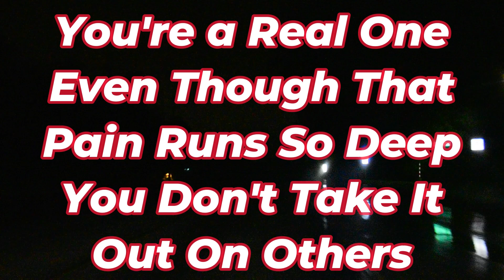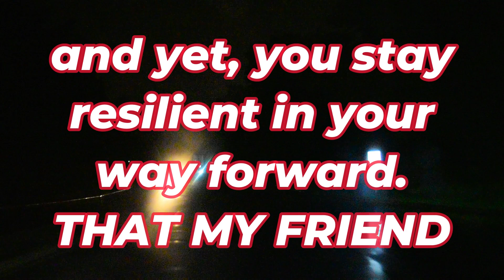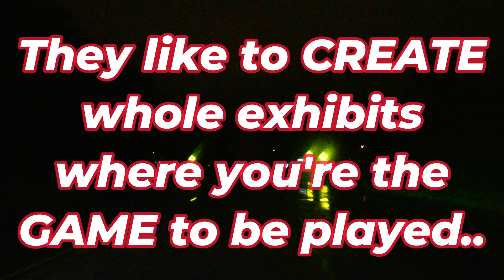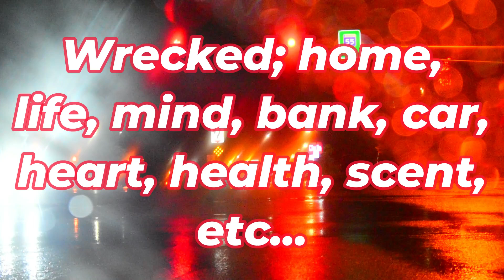YOU LOVE DEEP YOU GAVE YOUR WHOLE HEART AND SOUL - Prod. By SAL BEATS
SO THEY WANT TO TAKE ON CRIMINAL INTENT INTO YOUR LIFE AND THEN SHARE NO ACCOUNTABILITY TOWARDS THEIR OWN CRIMES OVER MY ENTIRETY, WHEN I LOVED THEM, AND THEY COULD MOVE IN THAT WAY? IT GETS YOU REAL MESSED UP IN THE BRAIN, AND THAT'S WHAT IT'S AIM WAS TO CREATE, AND TO MAKE SHIFT THE BLAME SO THAT IT WOULD BE ALL FINGERS POINTING AT ME... AND THAT'S SO MESSED UP TO EVEN INSULT MY INTELLIGENCE IN THAT FASHION, AS BASICALLY ONE OF MY ONLY FRIENDS, AND SOMEONE THAT WAS SUPPOSED TO BE A SUPPORT SYSTEM TURNS OUT TO BE THE MOST SEXUAL DEVIANT AND MURDEROUS MOTHERFUCKER IN THE BACKGROUND OF MY ENTIRETY IN LIFE AND IN LOVE AND IN EVERY WAY, WHEN IT WAS POISONING! SO NO, NO AND NO, YOU DO NOT GET TO GET AWAY WITH THIS CRIMINAL COVERT ATTACK AGAINST ME IN ENTIRETY G... I WILL NOT TOLERATE IT... NOT! NOT! NOT! IN NO TIME LEFT FUCKER! FLAT! TIMES UP! YOU'RE UNDER ARREST1 FUCK! YOU! DUDE! WHY! DID! YOU! FUCKING! DO! THIS! TO! me. G!!! no.. NO!!! JUST NOOOOOO! GAWD ME MY HEART HURTS SO MOTHERFUCKING BAD! AND DOES YOURS!!! DO YOU HURT! FUCK! YOU NEEDED ME TO DIE AND THAT'S THE MOST SHITTY FUCKED UP FEELING IN THE WHOLE WIDE WORLD, WHEN YOU LOVE SOMEONE IN SPIRIT TO THAT PRAYER VALUES TAKEN AND SHIT... DEEP DEEP PAIN OF REGRET MY FUCKIN' EX - DUMB FUCK G! YOU KILLED ME WORSE THAN THEY TRIED TUPAC BEFORE HE EVER STARTED BECOMING ANYTHING... YOU KNOW!!! IT'S REALLY FUCKIN' MESSED UP G WHAT YOU DID TO ME! TRY MY HEART WORK FUCK!